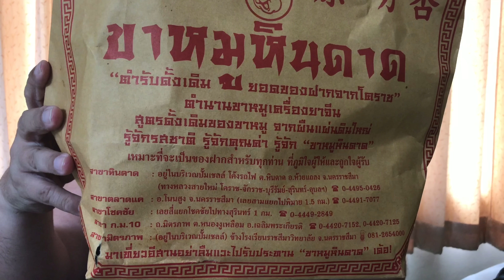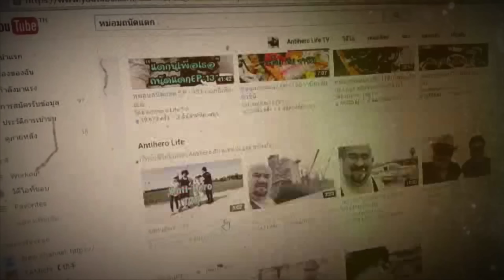ขาหมูหินดาด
ของฝากจากโคราช

AntiHero Life TV (โปรดใช้วิจารณญาณในการรับชมนะครับ)
ขอลบคอมเม้นที่ดราม่าทุกกรณีนะครับ คิดต่างได้ แต่อย่ากวนตี..นะครับ

►หม่อมถนัดแดก (ภาคเหนือ) EP : 13 มนต์เมืองเหนือ 8 (หมูพันปี จีนยูนาน)

►หม่อมถนัดแดก( ภาคกลาง ) EP : 9 ข้าวต้มปลาฉลาม

สนใจติดต่อเรื่องการลงโฆษณาหรือการร่วมงาน